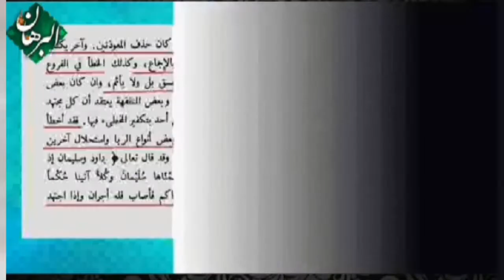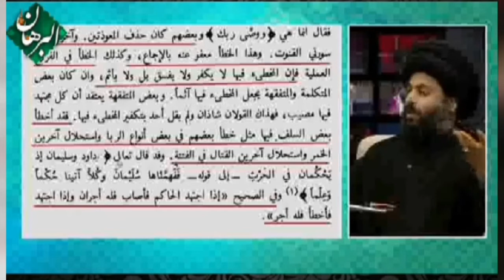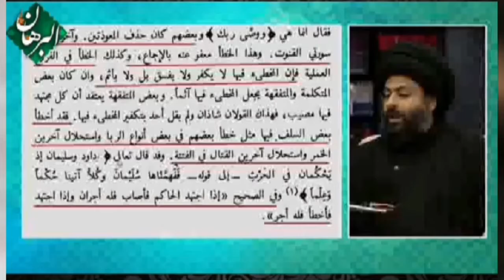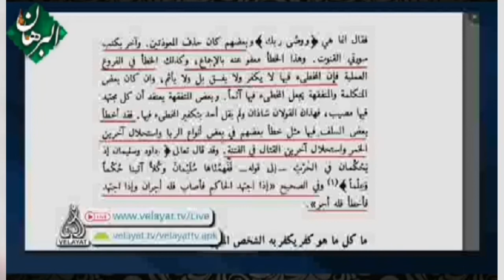اعتماد علمای اهل سنت عمری به تحریف قرآن کریم